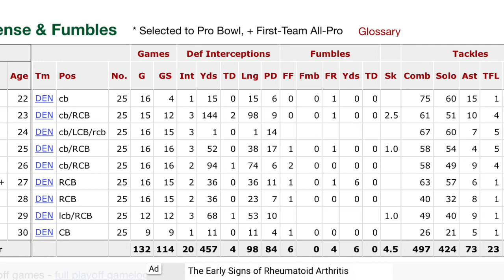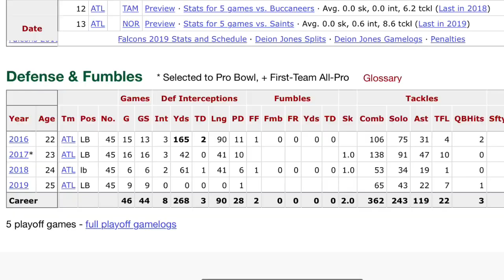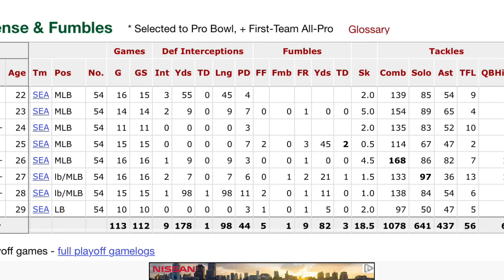Top 5 Possible Defensive Free Agents 2020! Bobby Wagner?! Detroit Lions Talk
2020 Lions Off season Needs